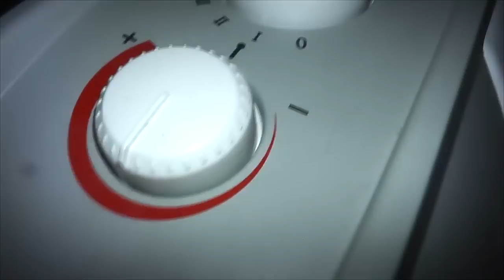9lbs Pomeranian Death Machine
He is just loves to be bad!